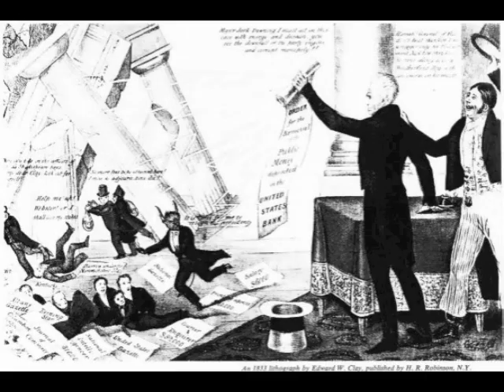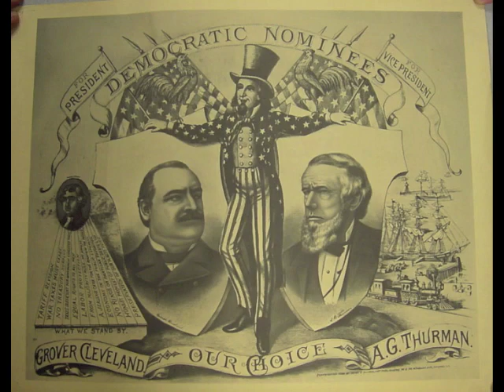Grover Cleveland Song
My tribute to Grover Cleveland, the last great Democrat.
Mark Twain on Grover Cleveland:
"Of all our public men of today he stands first in my reverence & admiration, & the next one stands two-hundred-&-twenty-fifth. He is the only statesman we have now. Cleveland drunk is a more valuable asset to this country than the whole batch of the rest of our public men sober. He is high-minded; all his impulses are great & pure & fine. I wish we had another of this sort."

He's a study in courage to inspire us all;
As governor he fought Tammany Hall;
Served two terms nonconsecutive;
He's the honest choice for chief executive:

Grover Cleveland 3x

Fought the silverites, defended gold;
Wanted honest money like Jackson of old;
In Hawaii he fought imperialism;
Back home he fought for capitalism;

Grover Cleveland, 3x

Fought the high tariff, to keep taxes low;
In the Pullman strike, he kept the mail on the go;
He was the last Democrat of the Jefferson kind;
When you think of courage he should come to mind;

Grover Cleveland, 3x

We could use him now to help us all:
Hes got his picture on the desk of Ron Paul:

Grover Cleveland, 3x